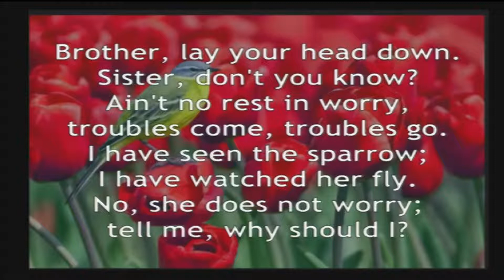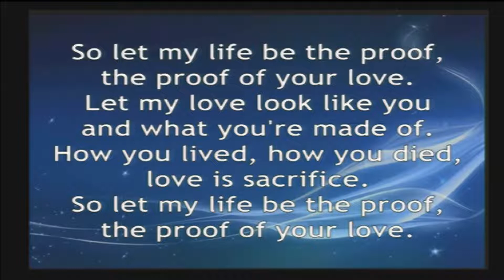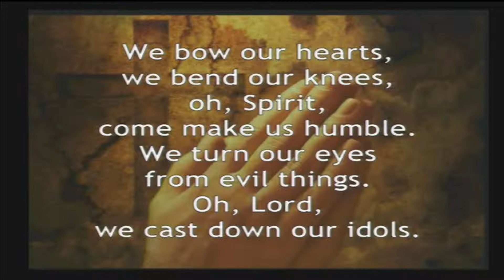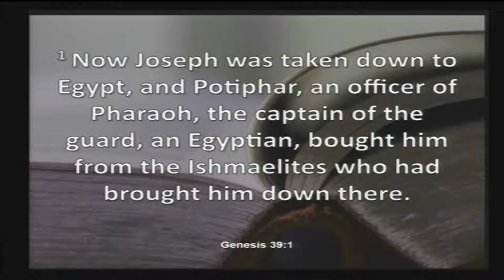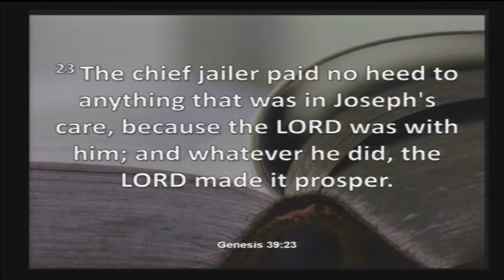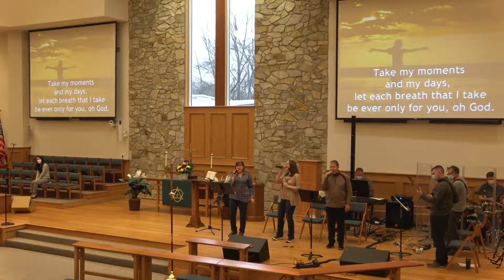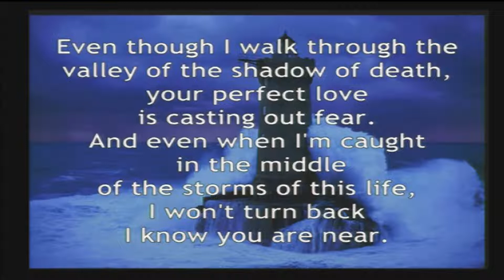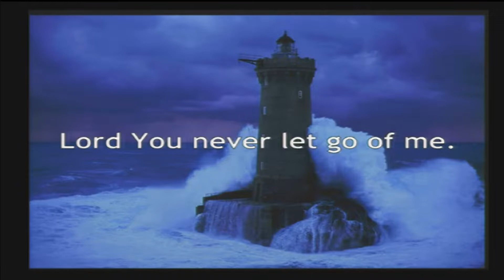2/13/2022 9AM Sunday Service - Steadfast Love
Welcome to our weekly livestream service at St. Stephen's!   Please participate in chat during the service, and leave feedback on how we can improve afterwards.  Your input is the only way we know how and what to change!

Services will be available for viewing anytime on YouTube at 2pm Sundays.  For time and confidentiality purposes, chat replay will never be made public.  Live chat is only available for participation and viewing during the livestream.

Order of Worship: You can find the order of worship in our weekly email!  If don't currently receive those, you can sign up via the connect card